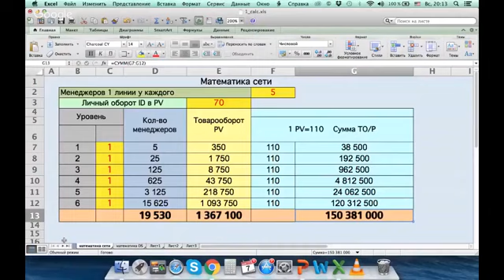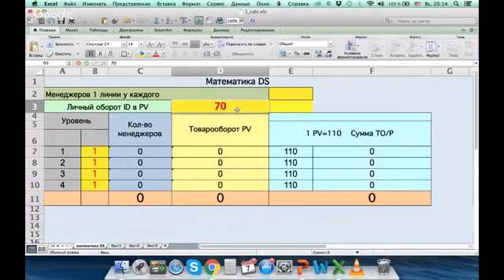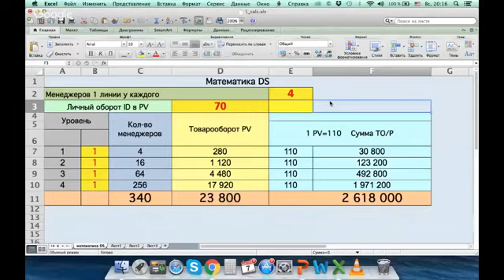Так может заработать каждый, кто придет в мою команду!